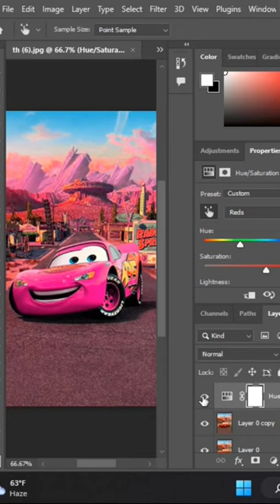Uncover the Mystery of Going Viral: Learn The Secrets to Perfect Photo Selections!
Are you curious about how to go viral on Instagram? In this video, we're going to teach you the secrets to perfect photo selections, so you can skyrocket your Instagram account to new heights!

In this video, we'll be revealing the secrets to perfect photo selections, so you can make your photos go viral. We'll be discussing things like exposure, composition, color, and more. By the end of this video, you'll have everything you need to take your photography to the next level!